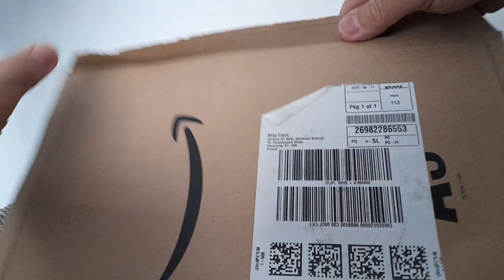24#Victorinox Waiter. Unboxing.